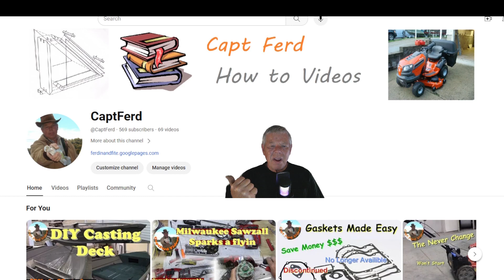Birds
How to keep the birds from messing all over your car or truck